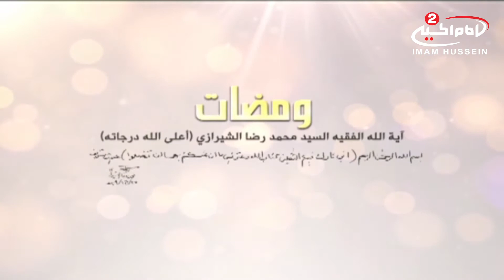ومضات (6) اية الله السيد محمد رضا الشيرازي تجوز الزمان والمكان 1438ق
اسم البرنامج: ومضات اية الله الفقيه السيد محمد رضا الشيرازي
موضوع البرنامج: محاضرات اية الله الفقيه السيد محمد رضا الشيرازي رحمه الله

موضوع الحلقة: قوام الانسان والجن
رقم الحلق: 6
كود: 9.08216

مواضيع الجانبية: ممكن خلوقوا وكذلك الملائكة
محدودية هذة المخلوقات بالمكان والزمان

أساليب و طرق ايصال المساعدات المالية لقناة الامام الحسين عليه السلام:

١- عبر مكاتب شركات التحويل المالي في مدينة كربلاء المقدسة الى قناة الامام الحسين عليه السلام
٠٠٩٦٤٧٨٢٢١٨٠٠٠٥العراق

٢- عبر ارسال رسالة باسم لبيك ياحسين الى رقم هاتف قسم العلاقات العامة في القناةsmsاو الواتس آب
٠٠٩٦٤٧٨٢٢١٨٠٠٠٥العراق

اب ستور:
Imam husseintv by IMAM HUSSEIN TELEVISION NETWORK

موقع قناة الامام الحسين عليه السلام الثانية باللغة العربية:

https//Imamhussein2.tv